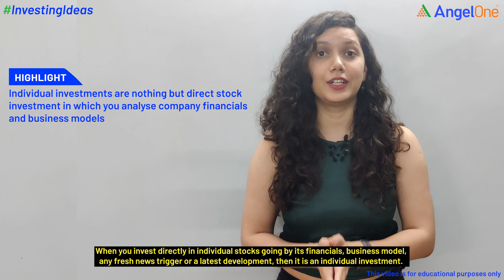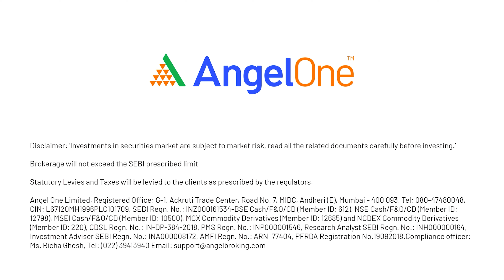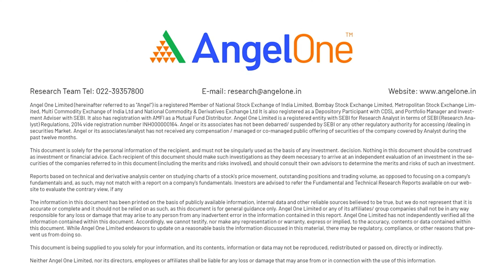2 Investment Options to get Maximum Returns | Investment Opportunities in India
2 Investment Options to get Maximum Returns | Investment Opportunities in India

When it comes to the best investment options in India, a lot of questions pop up in the mind of people. Every investor wants to invest in the Best Investment options in India in a way that they can avail maximum return in a specific tenure with minimum risk involved. find out more in this video.

Recommended to watch the previous video:-